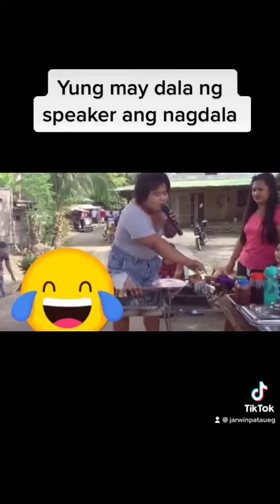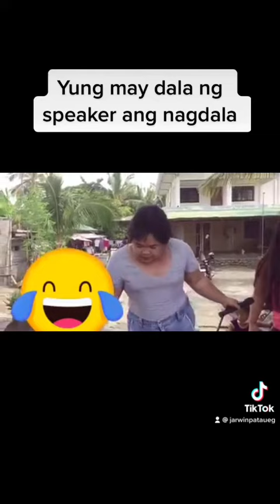Ang galing naman yan